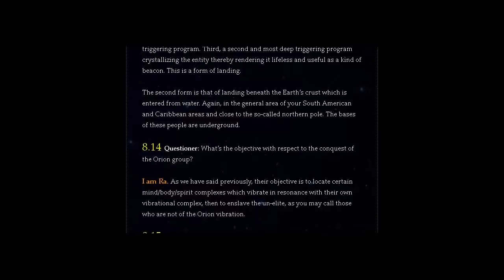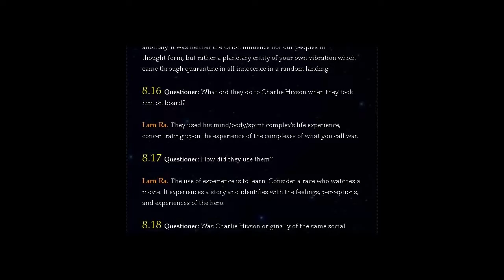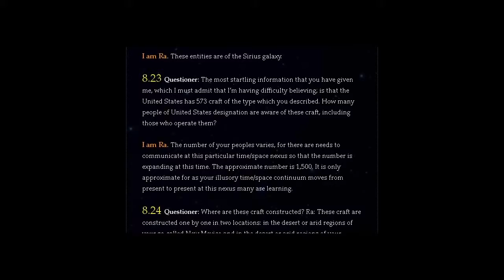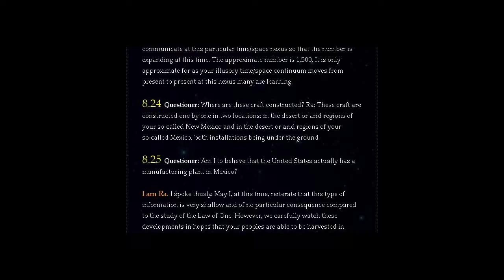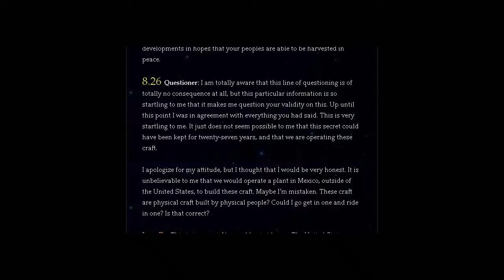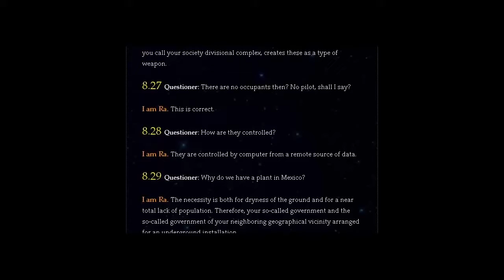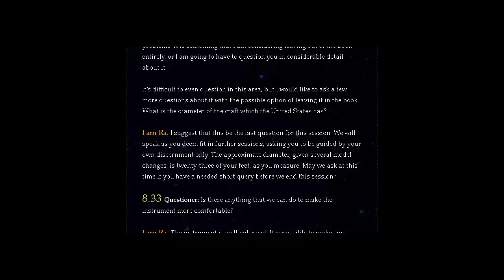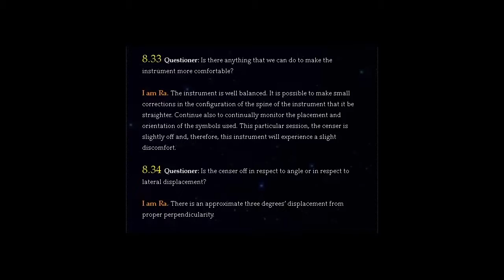THE LAW OF ONE | SESSION EIGHT PART TWO